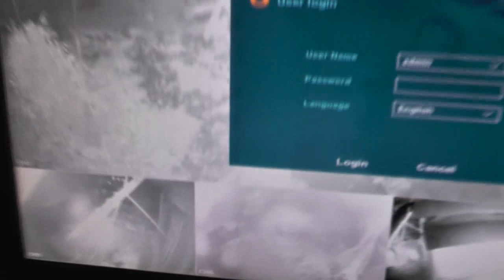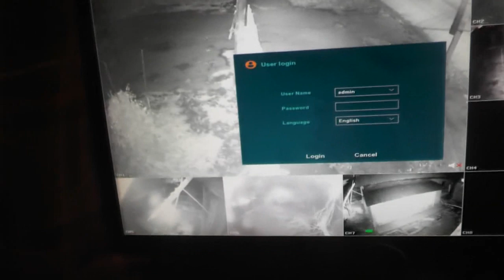№17. Прит.7:6 …однажды смотрел я …сквозь решётку мою…